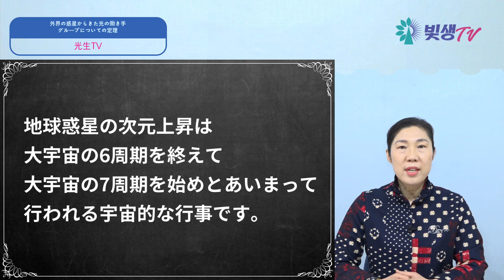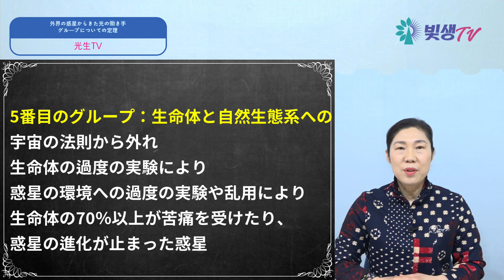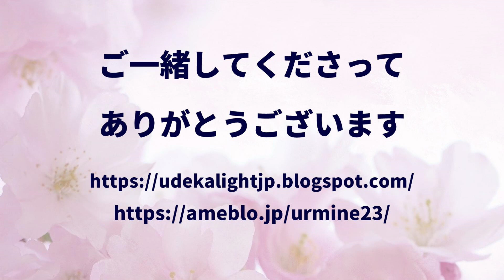(大宇宙の構造編)外界の惑星からきた光の働き手グループについての定理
多くの応援をお願いします。
次のアカウントを使用してください。

次は韓国の銀行口座です。

これは韓国のオンラインポータルDAUMにある私たちのホームページです。